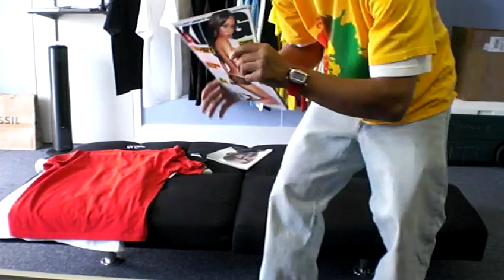Mishka is in store!!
We just got a limited shipment of tees from Mishka. Make sure you come into the shop ASAP cause these will move fast!!!